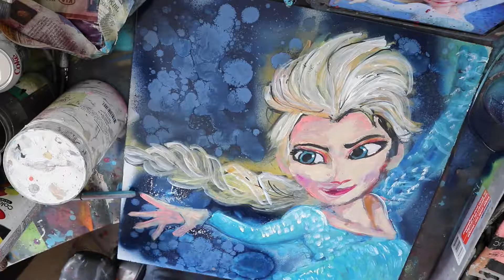paintings for Anthony _flash and elsa